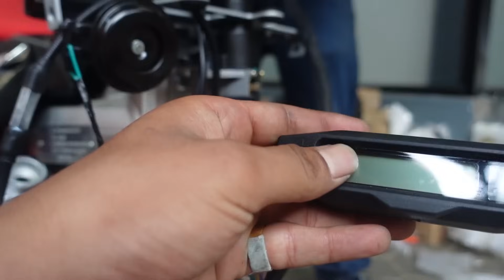Unboxing New CX250 with Dulla Dai || MRB Vlog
Hello guys sorry for the delay upload we are in new project so we are to much busy thank you so much for your love. ||700k|| OMG OMG

Keep supporting
My Gears
For  Video  :- Hero  9 and iPhone 8
Edit on :- iMyFone Filme video editor
Mic :- Boya
My Ride :- Pulsar NS 200 and CX250